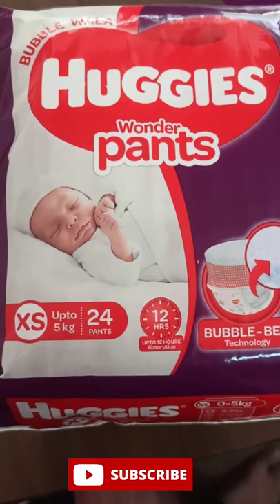HUGGIES XS Diapers price || wholesale and retail price🚼🎉🔖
what is the cost of Huggies,
MRP price-210
wholesale price-170